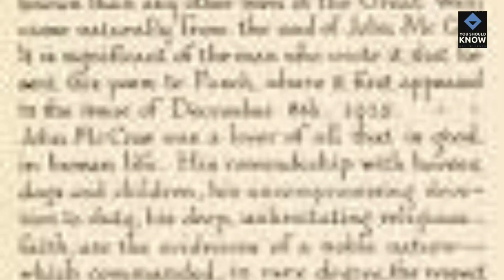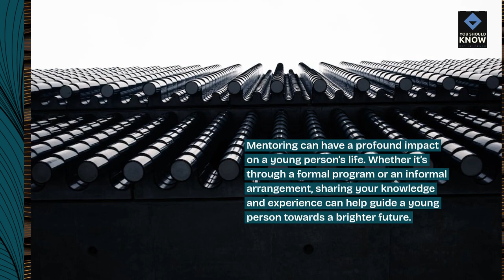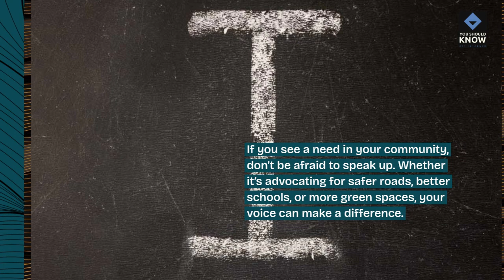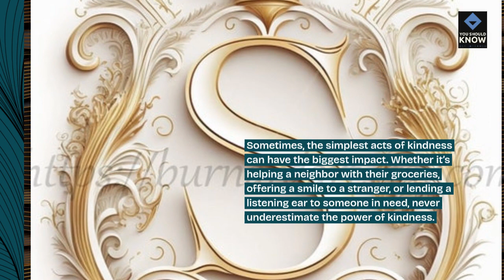Top 10 Unique Ways to Give Back to Your Community and Make a Difference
Make a positive impact and spread kindness with these 10 unique ways to give back to your community, offering creative and meaningful ways to volunteer, contribute, and make a difference in the lives of others.